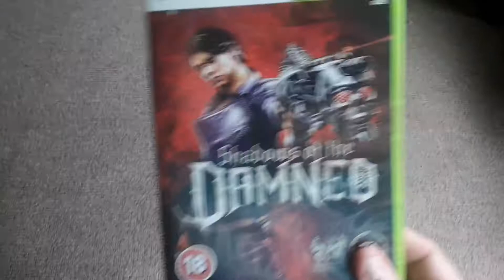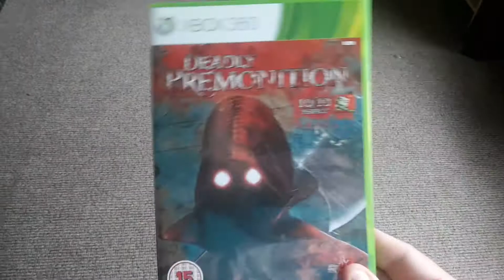My top 5 favourite underrated xbox 360 games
Top 5 physical